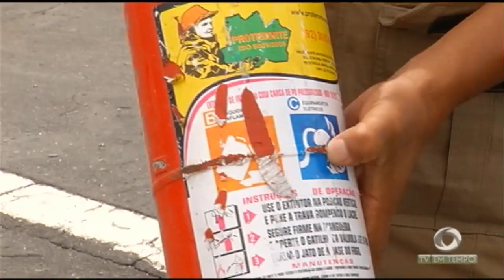Prédio do supermercado que pegou fogo no domingo vai ser demolido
03º BLOCO JORNAL 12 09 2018 - Prédio do supermercado que pegou fogo no domingo vai ser demolido